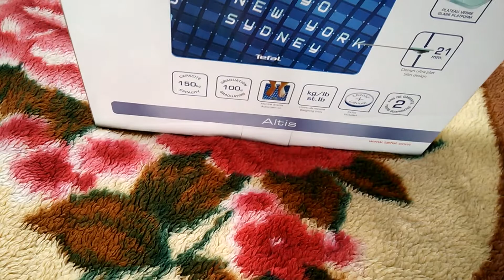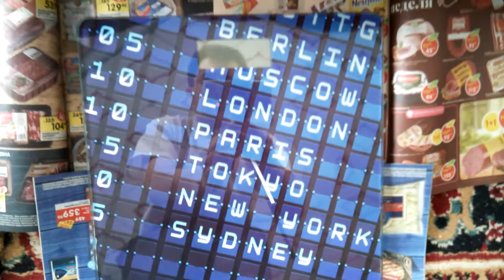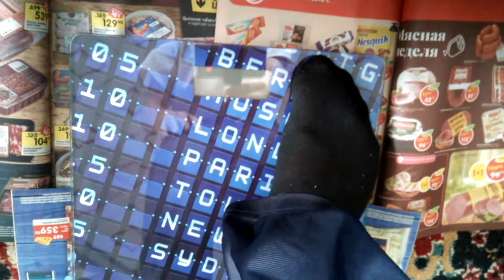Напольные весы TEFAL Altis Departure PP2100.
Интересные напольные весы TEFAL Altis Departure PP2100.

Купил.

Принес домой.

Распаковал.

Установил батарейку или снял с нее защиту, чтобы она работала и все.

Ну и взвесился.

Приятный дизайн.

Красивый.

Быстро взвешивает.

Быстро включается.

Из недостатков отмечу наверное то, что элемент питания или батарейка, типа CR 2032.

Было бы лучше, если бы элемент питания или батарейка, были типа AAA или AA.

В целом, как мне кажется, напольные весы TEFAL, модели TEFAL Altis Departure PP2100, удались.

Как-никак, TEFAL, вроде считается более или менее хорошей фирмой.

Сделано в Китае.

Место и дата съемки: Чалтырь, Ростовская область, Россия, 25/07-2018 год.